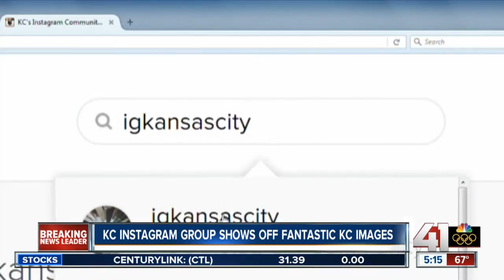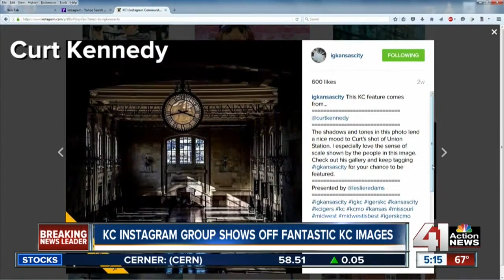Instagram group showing off fantastic images around Kansas City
A diverse group of photographers is using Instagram to show off Kansas City.

41 Action News, KSHB, brings you the latest news, weather and investigative reports from both sides of the state line.